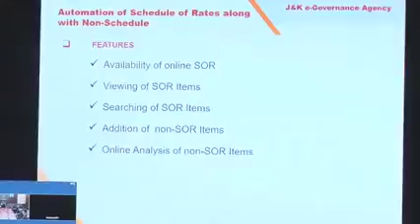LG launched eServices of Public Works Department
JAMMU: Lt Governor Manoj Sinha today Launched e Services of Public Works Department mobile apps of playstore Hamari Sadak & Tameer Taraqqi at Jammu.